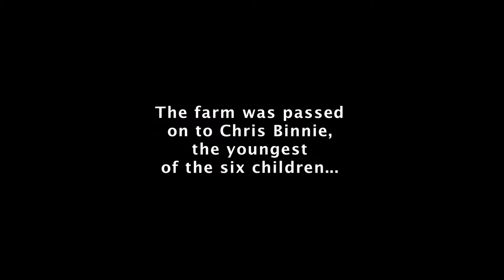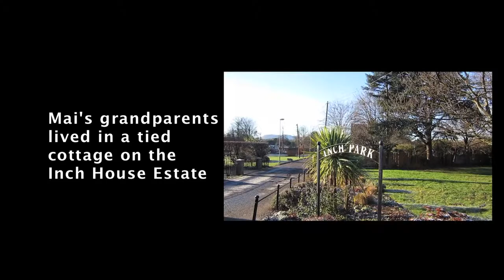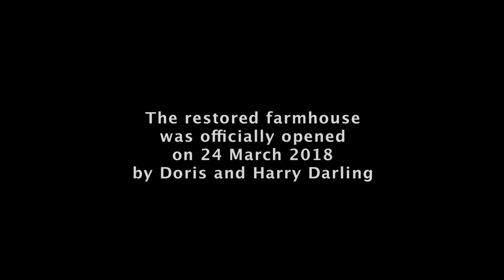Bridgend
Short history of Bridgend Farm on Old Dalkeith Road, Edinburgh and its surrounding communities, from the memories of the previous farmers and local people.